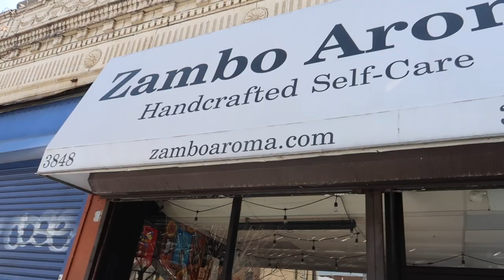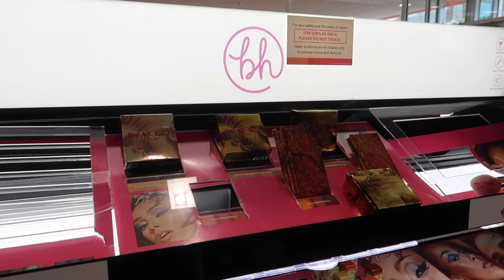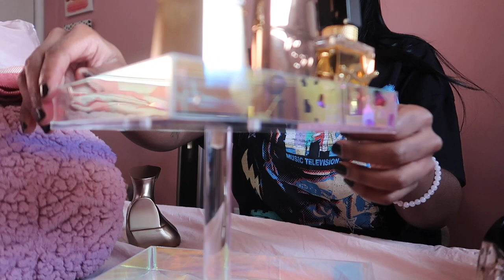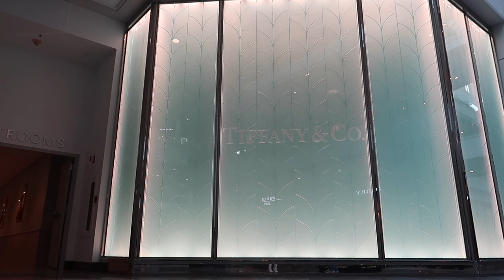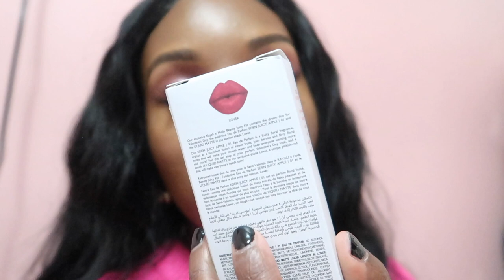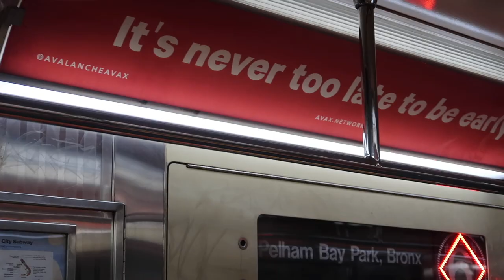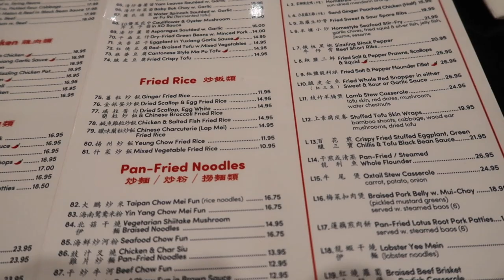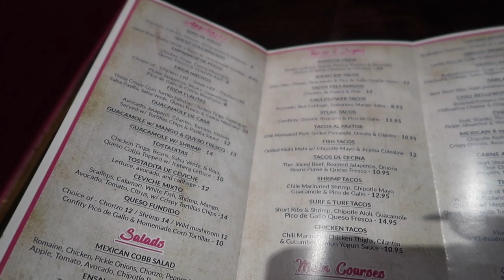VLOG: ULTA HAUL, PERFUME ORGANIZATION, LOTS OF FOOD , LUNAR NEW YEAR + TAKING PICS/ THE STUSH LIFE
In this week’s weekly Vlog I’ll be giving you a ulta haul, organizing my perfumes, lots of eating out and lunar new year.

*Gucci Guilty Intense EDP
*Touchland Hand Sanitizer
*NYX Fudge Me Butter Gloss
*NYX Metallic Liner
*Pattern Brush
*TGIN Co-Wash
*Kayali Duo: Only available in store
Kayali Eden Juicy Apple

GET $$ BACK WHEN YOU SHOP!

♡ STUSHY